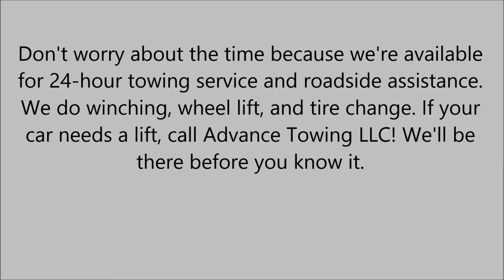Light Machinery Towing in Harvey, LA - Advance Towing LLC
Advance Towing LLC has been proudly offering our towing service for over a quarter of a century. We take great pride in the work we do and the relationships we build with our customers.

We offer light machinery towing, flatbed towing, damage-free towing, short and long-distance towing.
We'll make sure your equipment is never damaged during loading, transporting, or unloading, and we always offer the fairest pricing.

Don't worry about the time because we're available for 24-hour towing service and roadside assistance. We do winching, wheel lift, and tire change. If your car needs a lift, call Advance Towing LLC! We'll be there before you know it.

We also buy junk cars!